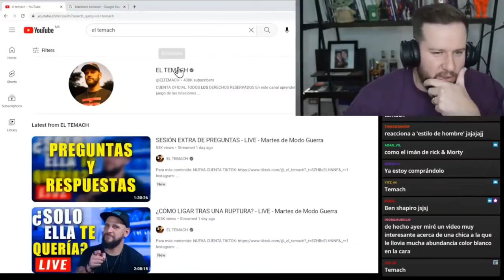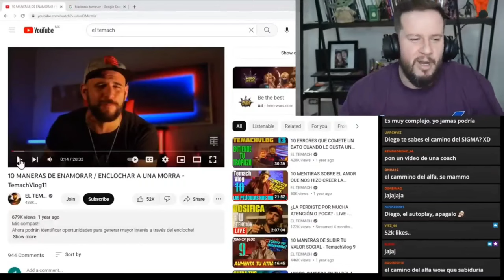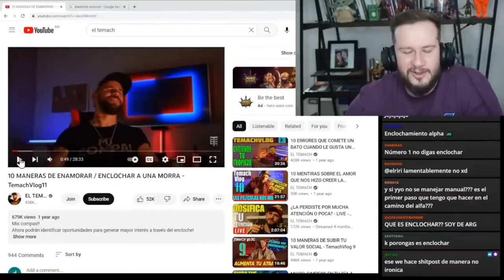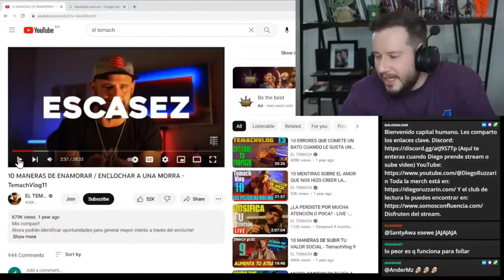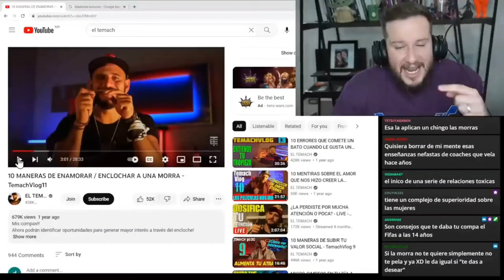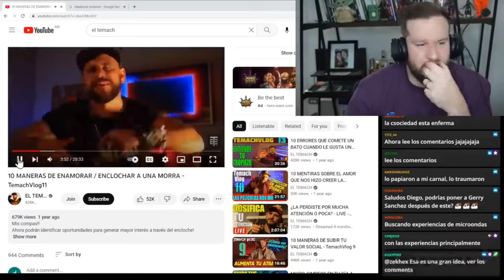TEMACH VS DIEGO RUZZARIN, ¿REALMENTE LO HUMILLO? Análisis de Diego RUZZARIN reaccionando a TEMACH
Analizando los argumentos de Diego Ruzzarin contra el Temach.